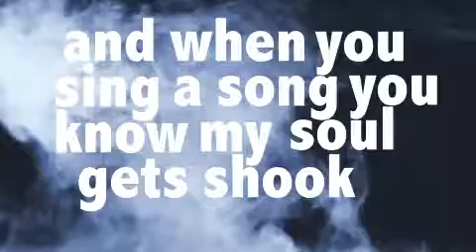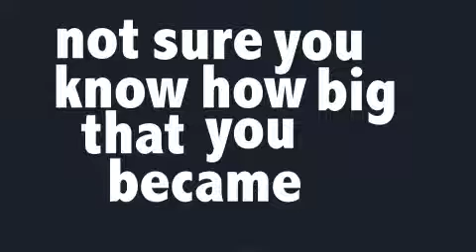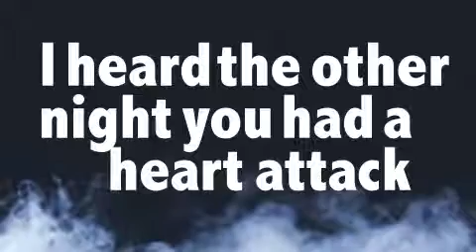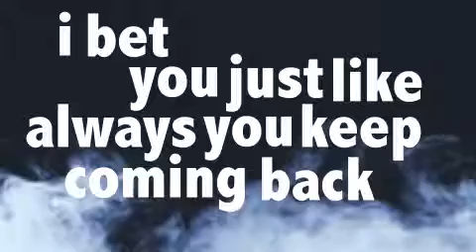Long Live Leon Russell by Roundhouse Jeff & The United Leon Russell